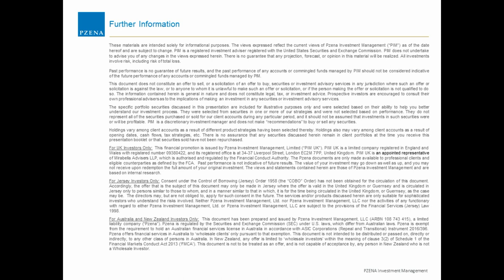Value Investing Masterclass: Joel Greenblatt and Rich Pzena on Active Management in 2021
Legendary investors and long-time friends Joel Greenblatt (Gotham Funds) and Rich Pzena (Pzena Investment Management) recently sat down with investment strategist Steve Galbraith for a masterclass in value investing.  The three long-time friends discussed a host of topics – including quality, momentum, interest rates, financials, ESG, disruption, parallels to the internet bubble, and their current positioning – along with the basics of how they define value.

Watch the replay to learn about all of this and more from these renowned and respected investors.

Investing Books:
Howard Marks - The Most Important Thing
Howard Marks - Mastering the Market Cycle
Peter Lynch - One up on Wall Street
John C. Bogle - The Little Book of Common Sense Investing
Benjamin Graham - Security Analysis
Jack D. Schwager - Market Wizards
Philip A. Fisher - Common Stocks and Uncommon Profits
Nassim Nicholas Taleb - The Black Swan
Joel Greenblatt - The Little Book That Still Beats the Market
Napoleon Hill - Think and Grow Rich
Nassim Nicholas Taleb - Fooled by Randomness
Andrew Craig - How to Own the World
Benjamin Graham - Intelligent Investor
Edward O. Thorp - A Man for All Markets
Ray Dalio - Principles: Life and Work
Gregory Zuckerman - The Man Who Solved the Market
Stephen A. Schwarzman - What It Takes
Robert J. Shiller - Irrational Exuberance
Sebastian Mallaby - More Money than God
Robert T. Kiyosaki - Rich Dad Poor Dad